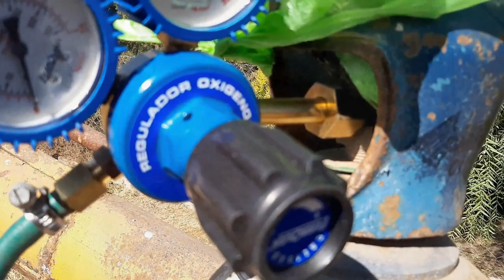🔥 Volvemos a SOLDAR! y PINTAMOS EL TANQUE DE NAFTA!! 🎨 / Proyecto Ford Falcon / Restoration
Una vez más te agradezco por tu visita. Y agradecido también a crossmaster y dowen pagio por las herramientas.